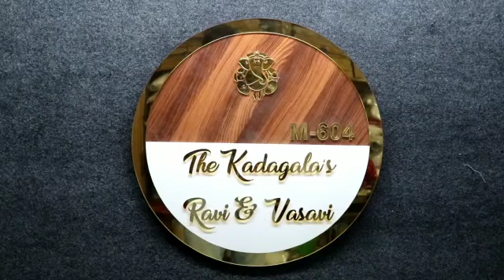Acrylic Door Name Plate || Acrylic Golden Film Name Plate Making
Customise wooden + acrylic name plate..

Customise any name or pic..

Heavy quality wooden and Acrylic use..

Size -12*12
Size -15*15
Size -18*18
Size -20*20
Size -24*24